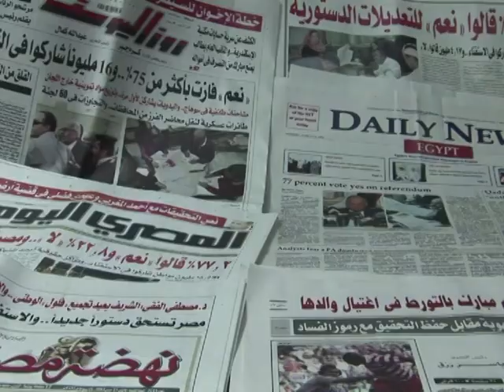L'Egypte dit "oui" aux plans de l'armée pour l'après Moubarak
Les Egyptiens ont massivement voté "oui" lors du référendum sur la révision de la Constitution, validant ainsi les projets de l'armée en vue d'une transition rapide vers un pouvoir civil élu, après la chute le mois dernier du président Hosni Moubarak. Durée: 00:46